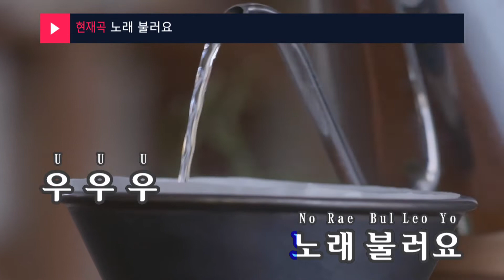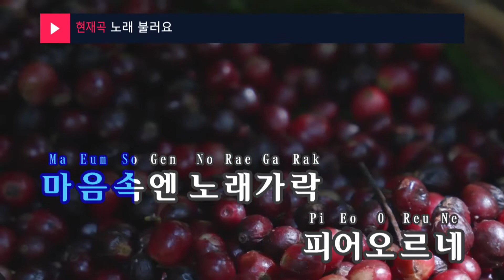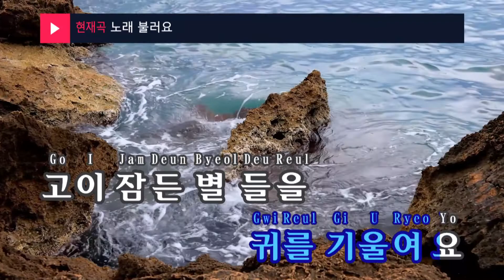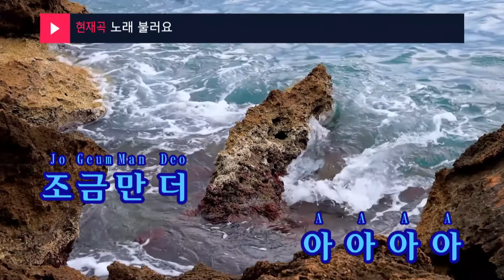노래 불러요(Let's Sing) - 산울림 (KY.95529) / KY Karaoke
★ 곡 정보 ★
번호 : 95529
제목 : 노래 불러요
가수 : 산울림
작사 : 김창완
작곡 : 김창완

Copyrightⓒkeumyoung